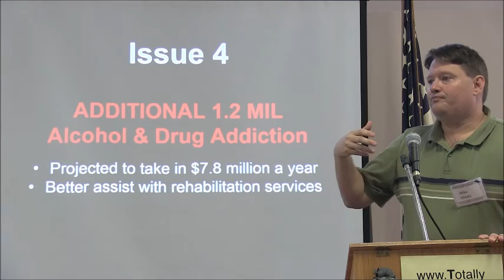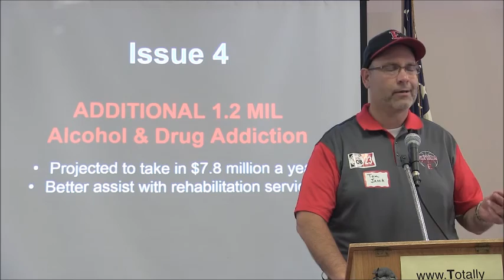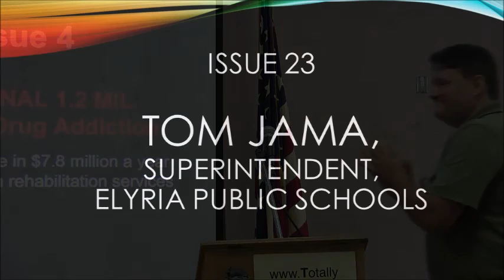candidate forum jama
Elyria Schools Superintentent, Tom Jama, at the Totally Engaged Americans candidate forum.